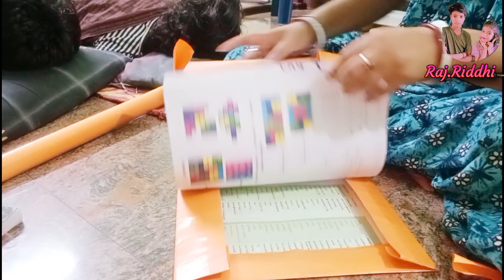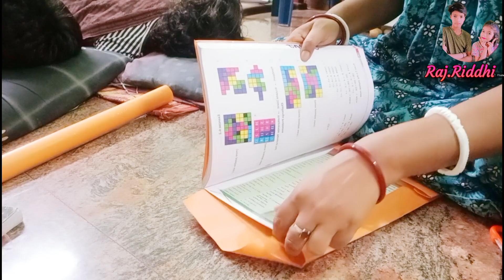আমি মা তাই সব পারি ||Bengaliblog ||Familyblog ||Mysimplelifestyle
dailyblog
Raj.Riddhi
Raj.Riddhi blog
raj riddhi vlogs
RajRiddhi
Raj Riddhi indian blog
bengali blog
daily blog video
daily blog
daily vlog bengali
daily vlog bengali house wife
daily vlog
daily vlog indian
blogs
 indian wife blog
simple lifestyle
simple lifestyle kanika
kolkata bloggers
kolkata blog
my simple lifestyle kanika first video
simple lifestyle blog
simple life blog
bangla blog
simple living blog
simple lifestyle blogger
my lifestyle
simple daily lifestyle blog
my lifestyle vlog
my lifestyle vlog cleaning
desi cleaning vlog new my lifestyle
ms family
ms family vlog
ms family video
creation of mou vlog
cooking videos
indian blogger
bengali lifestyle
creation of mou
creation of mou first vlog
indian village blog
bengali lifestyle blog hot
ap blog
sadhan sathi vlog
sadhan sathi video
you tube video
you tube blog video
you tube viral blog video
new viral vlog video
sona mukul vlog new viral video
blogging
blogger
blogger in bengali
blogging in bengali
blogs in bengali
husband wife blog
husband wife vlog bengali
husband wife video bengali
husband wife lifestyle
husband wife lifestyle vlog
villege lifestyle
village lifestyle in india
lifestyle in indian village
lifestyle in india vs usa
Indian lifestyle blog
my simple lifestyle kanika
daily blog usa
village blogger
village vlog